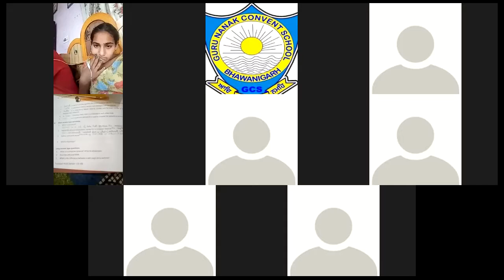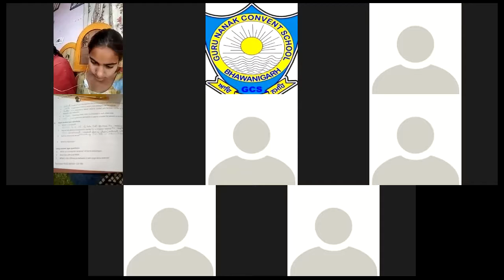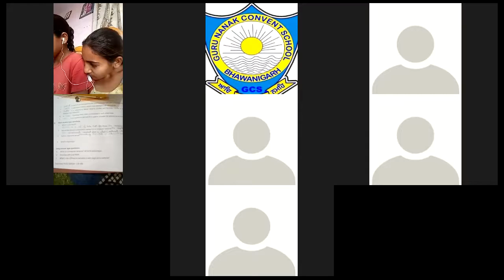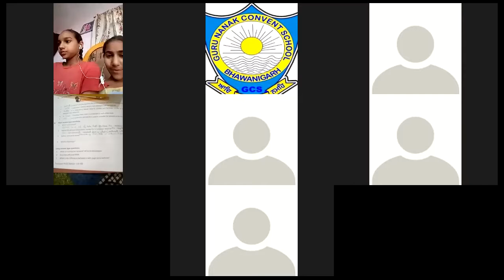CLASS-8TH SUBJECT-COMPUTER CHAPTER-1 (29-04-2021)